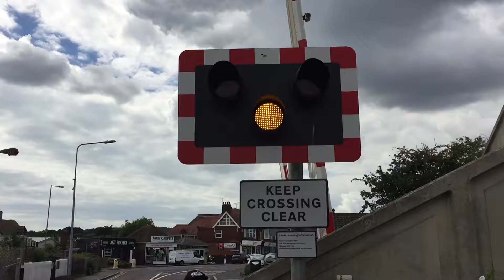Hampden park level crossing, East Sussex